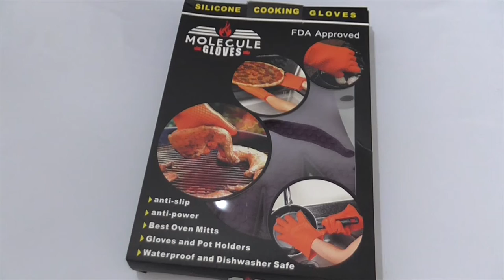Guantes de silicona Molecule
Guantes para asar, hornear guantes, usar en barbacoa... Anti-calor, resistencia a altas temperaturas.